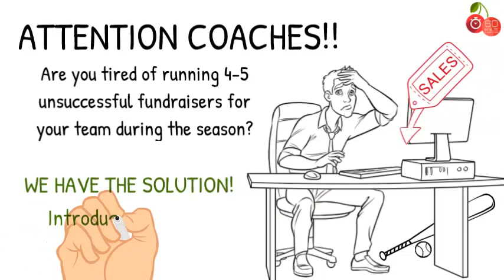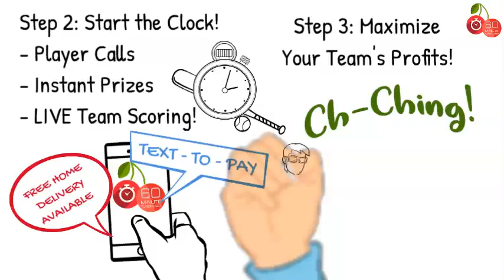Cherrydale 60 Minute Fundraisers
60 Minute Fundraisers are awesome for quickly kicking off a fundraiser with focus!  They can produce big profits fast!

You can choose from Online Only, Hybrid or Traditional Fundraisers! At Cherrydale, we've been improving our online platform and systems to give you the flexibility to run your fundraiser in whichever way works best for you. We believe that fundraising should be safe and easy so we've created a turn-key, contact-less fundraiser system that includes video kick-offs, parent/sponsor dashboards, shoppable e-catalogs, ship-to-home deliveries and more!

Cherrydale.com: Fundraising ideas for elementary schools, PTAs, PTOs, middle schools, high schools, marching bands, choirs, teams and groups.

Featuring Otis Spunkmeyer cookie dough, as well as candy, chocolates, giftwrap, candles, gift ware, Tervis, Jelly Belly, Cinnabon, Auntie Anne's, spirit wear and much more.  Over 20 fundraisers to choose from.

Also, we believe fundraising should be safe and easy. We have a complete turn-key, contactless fundraiser system for your group that includes video kick-offs, parent/sponsor dashboards, shoppable e-catalogs, ship-to-home deliveries and more.